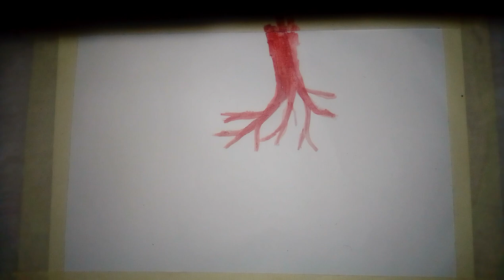#🌳 simple Tree Drawing and₹40 ₹1 colour 🖌️🎨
GTA V
cherryblossom tree for drawing.

view my complete video drawing short video drawing short video xxx
drawing short